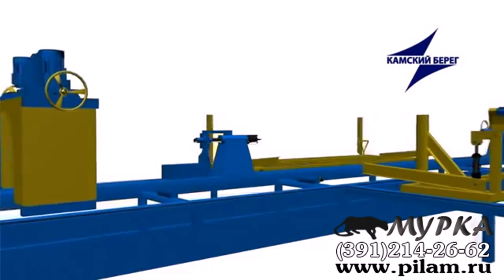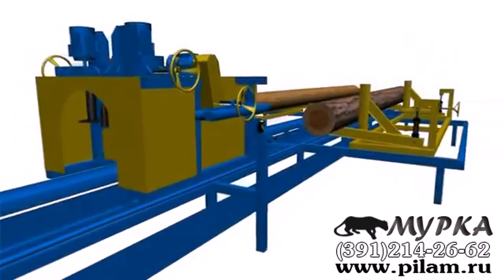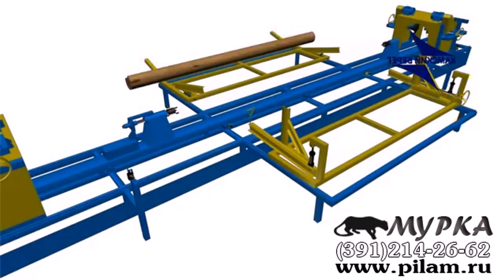Система подачи и съема бревна для оцилиндровочных станков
Линии оцилиндровки бревна с максимальной роизводительностью.